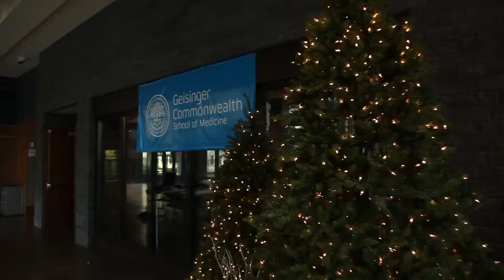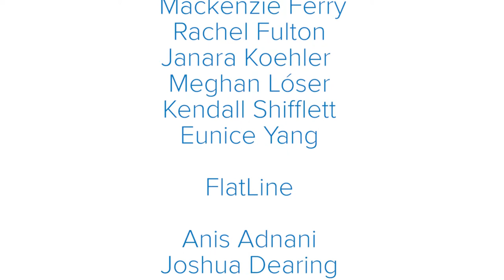Geisinger Commonwealth School of Medicine - “Let it Snow!” 2017 Holiday Card